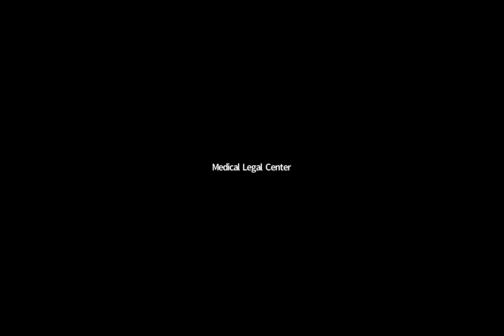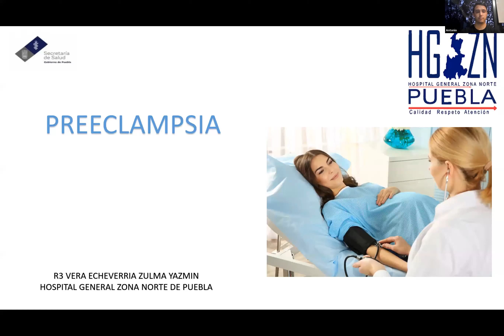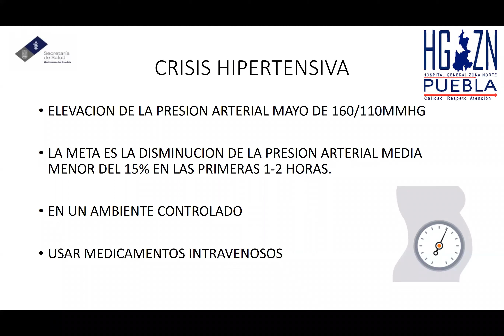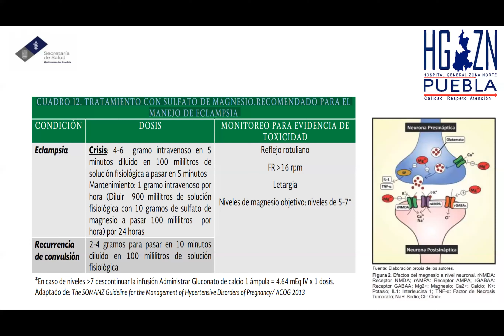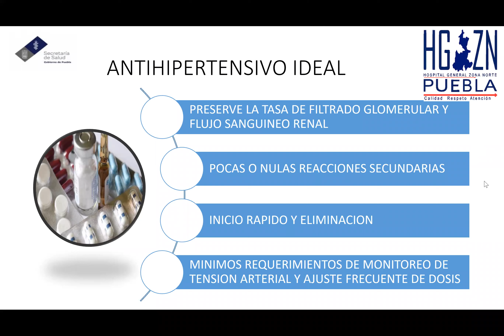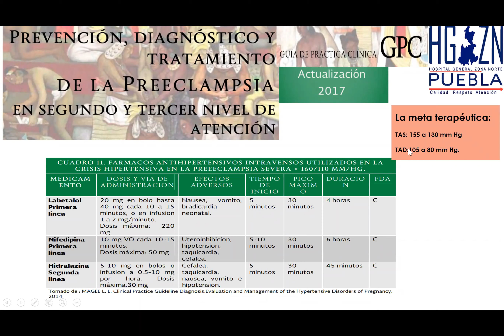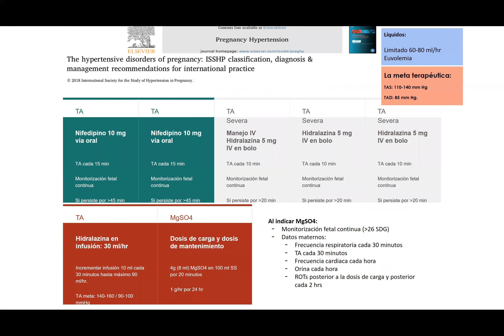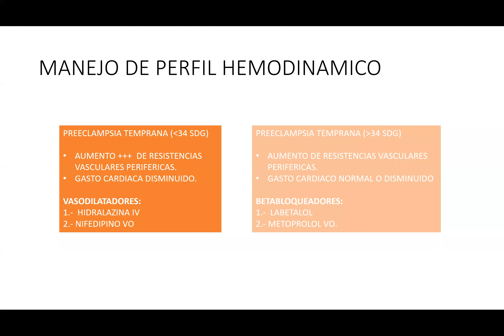La Voz del Residente en Ginecobstetricia